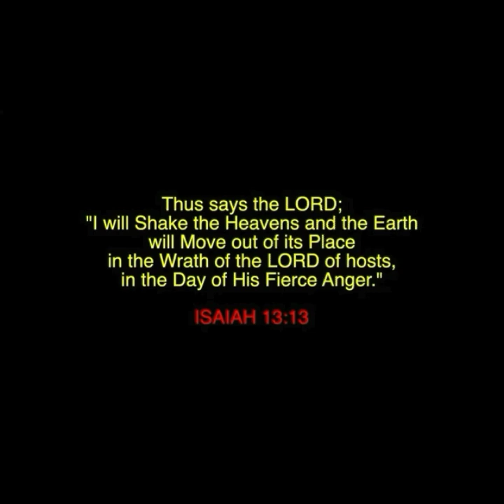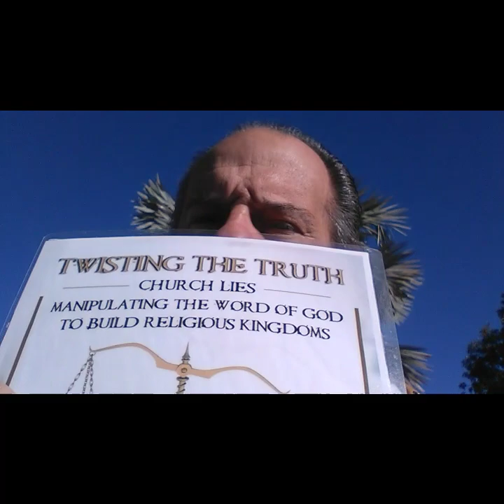AMERICA IN PROPHECY! WHERE IS AMERICA IN THE WORD OF GOD,AND WHAT IS IT'S FUTURE?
DOES THE WORD OF GOD REALLY TALK ABOUT AMERICA? IS AMERICA REALLY DESCRIBED IN GOD'S WORD? THE TRUTH MAY SURPRISE YOU!